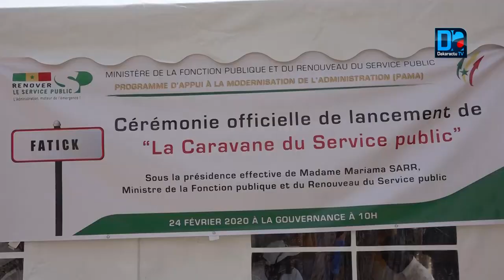" Macky Sall a beaucoup fait pour l'education avec 40 % des indemnités de logement "